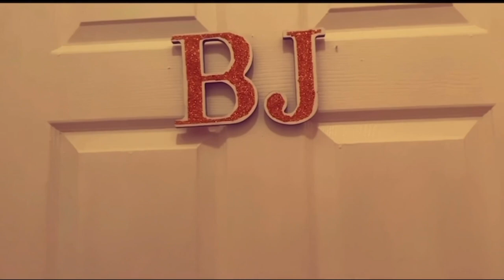TRUTH OR DRINK | Exposing Ourselves (Vlogmas Day 5)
HAPPY VLOGMAS🎄

Hey guys I’m back with another video. Oh yea and tell your friends by the way it’s 🔥🔥🔥🔥. Follow all my Social Medias⬇️⬇️⬇️

SC: ShegivesnoFUX